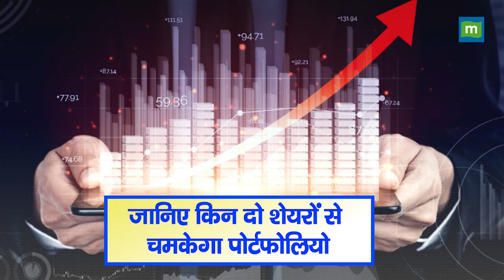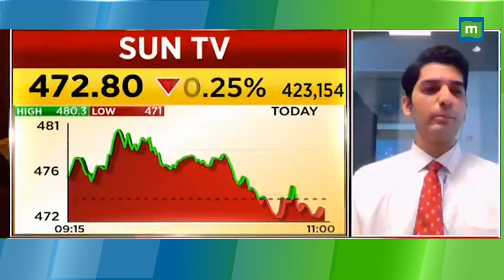Today Share News: जानिए किन दो शेयरों से चमकेगा पोर्टफोलियो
TVS Motor और Sun TV  जैसे Stocks पर Experts ने अपनी राय पेश की है, ऐसे में जानें कैसा है दोनों Stocks का chart Structure और क्या Stocks दे रहे मुनाफा कमाने का मौका?